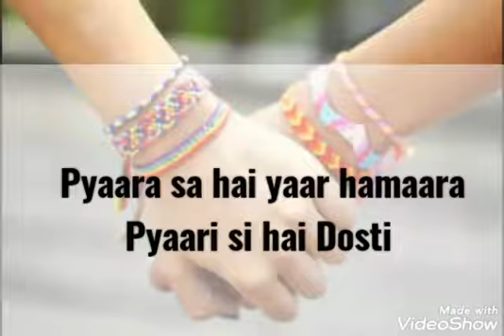Dosti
Happy friendship day viewers.

Channel.